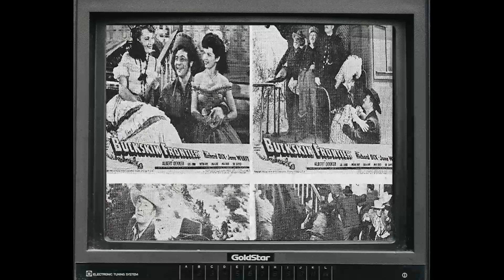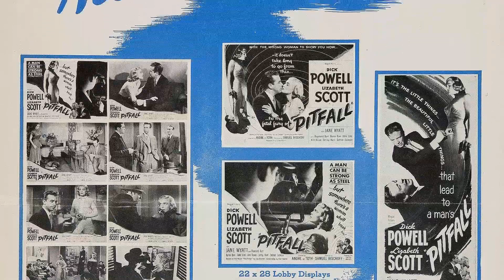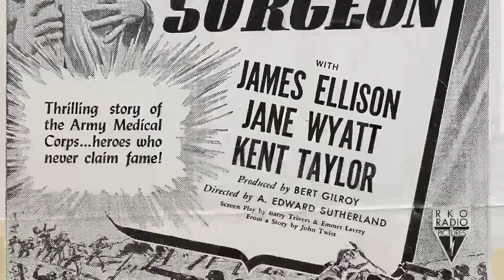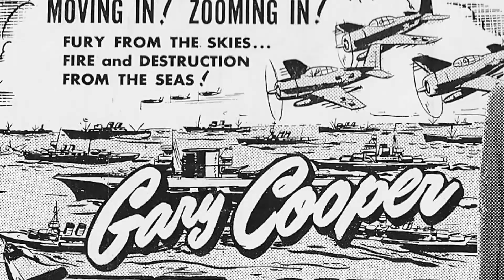Jane Wyatt: Shocking Facts About A Forgotten Movie Legend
Prepare to be mesmerized by the magnetic charm and remarkable talent of Jane Wyatt, an iconic figure in Classic Hollywood. 🌟

In this cinematic odyssey, we'll explore Jane Wyatt's illustrious career, from their early breakthroughs to their everlasting impact on the entertainment industry. 🎥

As we journey through time, we'll celebrate the indelible characters and unforgettable moments that define Jane Wyatt's legacy.

🎬 Lights, camera, and let's step into the magic of Classic Hollywood with Jane Wyatt as our guiding star! ✨🎭
Filmography:
The Young Indiana Jones Chronicles
Amityville Horror: The Evil Escapes
Baby Boom
St. Elsewhere
Hotel
The Love Boat
Starman
Star Trek IV: The Voyage Home
Fantasy Island
Missing Children: A Mother's Story
Happy Days
Quincy M.E.
The Millionaire
The Nativity
A Love Affair: The Eleanor and Lou Gehrig Story
Superdome
Father Knows Best: Home for Christmas
The Father Knows Best Reunion
Gemini Man
Gibbsville
Amelia Earhart
Treasure of Matecumbe
Medical Center
Katherine
Ladies of the Corridor
Tom Sawyer
You'll Never See Me Again
Neighbors
Alias Smith and Jones
Weekend of Terror
The Virginian
Insight
Here Come the Brides
CBS Playhouse
Star Trek
Confidential for Women
Alcoa Premiere
Going My Way
Wagon Train
The Two Little Bears
Studio One
Interlude
Playwrights '56
Fireside Theatre
The Ford Television Theatre
Schlitz Playhouse
Lights Out
Chesterfield Presents
Criminal Lawyer
Nash Airflyte Theatre
The Man Who Cheated Himself
My Blue Heaven
Our Very Own
House by the River
Task Force
Canadian Pacific
Bad Boy
No Minor Vices
Pitfall
Gentleman's Agreement
Boomerang!
The Bachelor's Daughters
Strange Conquest
None But the Lonely Heart
The Kansan
Buckskin Frontier
The Navy Comes Through
Army Surgeon
Weekend for Three
Hurricane Smith
Kisses for Breakfast
Girl from God's Country
Lost Horizon
The Luckiest Girl in the World
We're Only Human
Great Expectations
One More River
Baby Boom
St. Elsewhere
Hotel
The Love Boat
Starman
Fantasy Island
Happy Days
Quincy M.E.
The Millionaire
The Nativity
Superdome
Gemini Man
Gibbsville
Amelia Earhart
Treasure of Matecumbe
Medical Center
Katherine
Tom Sawyer
Neighbors
Weekend of Terror
The Virginian
Insight
CBS Playhouse
Star Trek
Confidential for Women
Alcoa Premiere
Going My Way
Wagon Train
Studio One
Interlude
Playwrights '56
Fireside Theatre
Schlitz Playhouse
Lights Out
Chesterfield Presents
Criminal Lawyer
Nash Airflyte Theatre
My Blue Heaven
Our Very Own
Task Force
Canadian Pacific
Bad Boy
No Minor Vices
Pitfall
Gentleman's Agreement
Boomerang!
The Bachelor's Daughters
Strange Conquest
The Kansan
Buckskin Frontier
Army Surgeon
Weekend for Three
Hurricane Smith
Kisses for Breakfast
Lost Horizon
We're Only Human
Great Expectations
One More River
Baby Boom
St. Elsewhere
Hotel
The Love Boat
Starman
Fantasy Island
Happy Days
Quincy M.E.
The Millionaire
The Nativity
Superdome
Gemini Man
Gibbsville
Amelia Earhart
Treasure of Matecumbe
Medical Center
Katherine
Tom Sawyer
Neighbors
Weekend of Terror
The Virginian